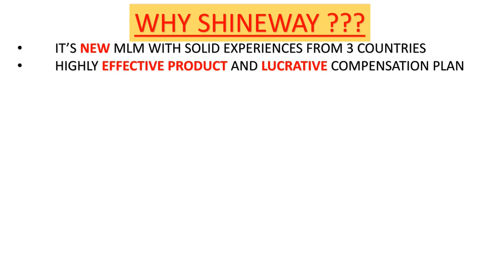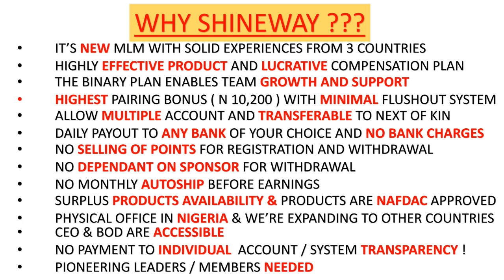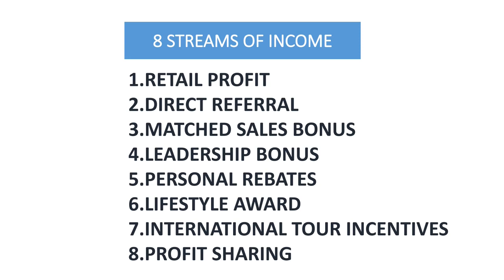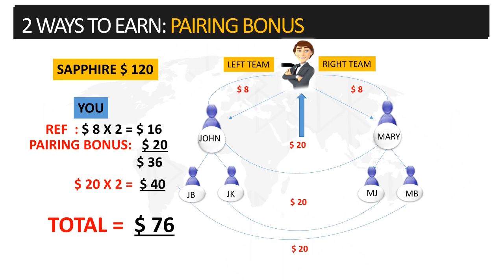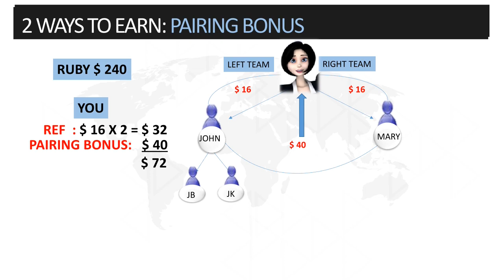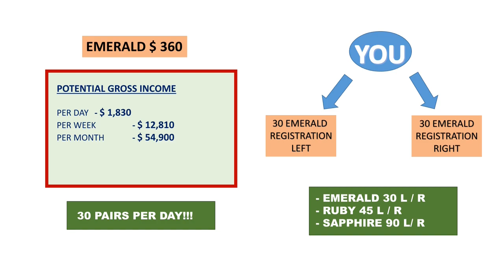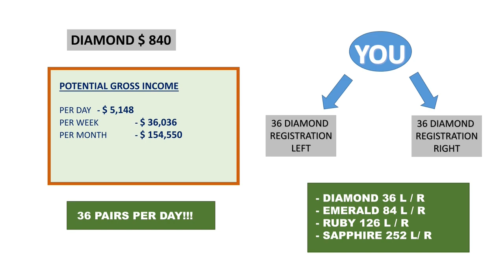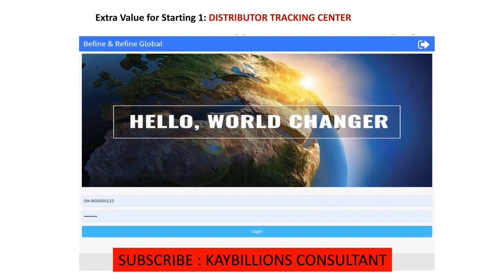SHINEWAY DOLLARS PRESENTATION| COMPENSATION PLAN| PRODUCTS| MARKETING| HEALTHCARE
This is a full presentation for shineway if you are in any of these countries